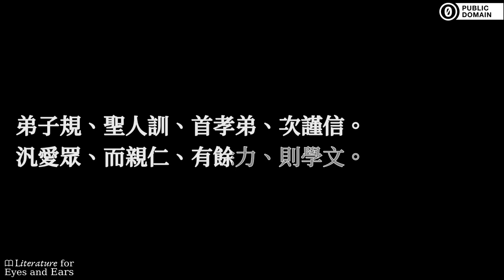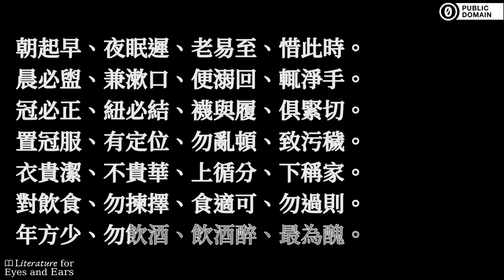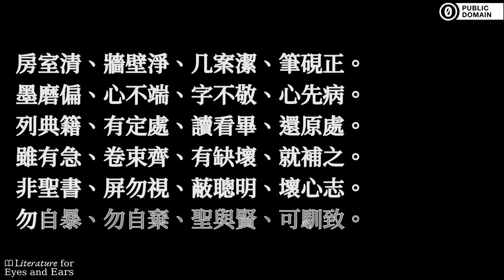弟子規 by 李毓秀 | Hakka Chinese audiobook | Literature for Eyes and Ears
Practice and perfect your Hakka Chinese spelling and pronunciation with this audiobook of 弟子規 by 李毓秀. Read and listen at the same time. Use the translated captions if you need help with difficult vocabulary. But don't rely on them too much.

Di Zi Gui (弟子規), in English, means the Standards for being a Good Student and Child. It is an ancient book based on the teaching of the great Confucius that emphasises on the basic requisites for being a good person and guidelines for living in harmony with others. The source for the main outline of it is from Analects of Confucius, Book 1, Chapter 6, where Confucius said:"A young man should be a good son at home and an obedient young man abroad, sparing of speech but trustworthy in what he says, and should love the multitude at large but cultivate the friendship of his fellow men. If he has any energy to spare from such action, let him devote it to making himself cultivated."There are altogether seven chapters in Di Zi Gui, with each chapter listing one duty that a good person should follow in life. (From Wikipedia)

《弟子規》（原名《訓蒙文》）是中國傳統的啟蒙教材之一，作者是清朝康熙年間的秀才李毓秀。後經賈存仁修訂改編而成為弟子規。其內容取自《論語·學而篇》中的第六條：「弟子入則孝，出則弟，謹而信，汎愛眾，而規仁，行有餘力，則以學文。」 《弟子規》是以三字一句，兩句一韻的文體方式編纂而成。然後再以《總敘》、《入則孝》、《出則弟》、《謹》、《信》、《汎愛眾》、《親仁》和《餘力以學文》等部分來加以演述。(維基百科)